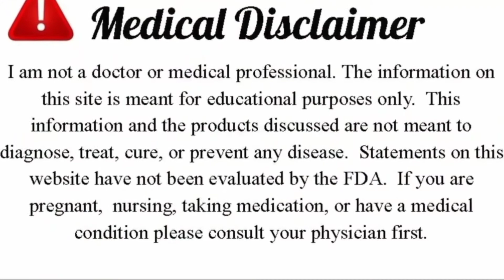How To Get Rid of Mouse Rats in Your Home | JUST ONE MINUTE In a Natural Way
Here you will get a simple and magical and way to kill the rats simply fast at home. just try and make your home clean from rat. Just do try this.